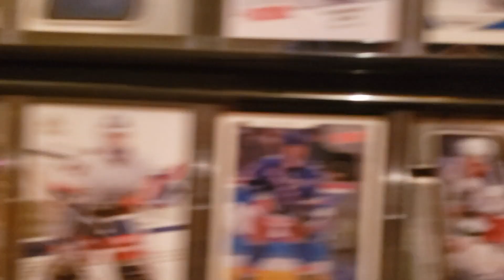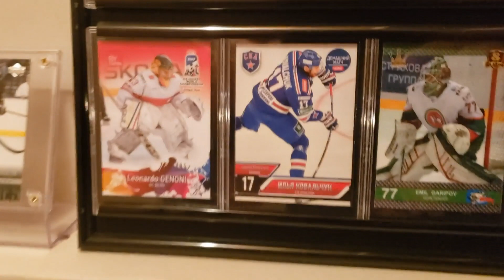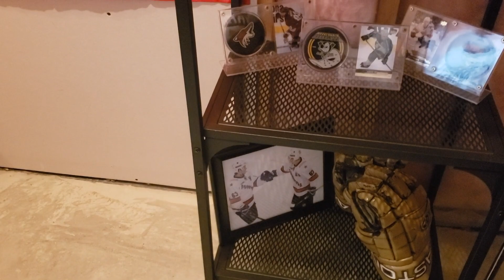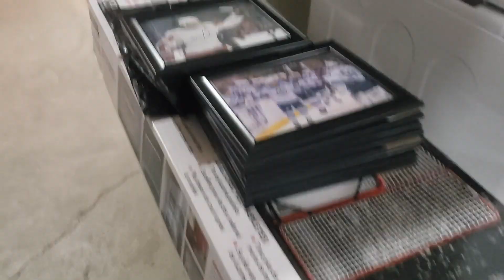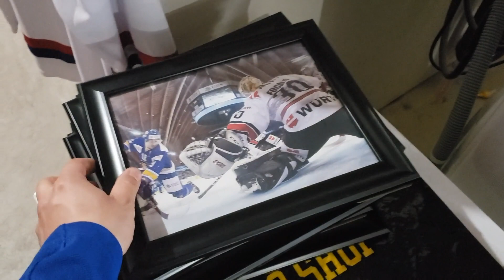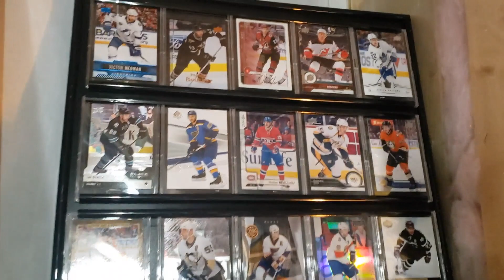3 New Jerseys Added w/ Channel Update Since The Thing and Set Tour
So with the outbreak of the Coronavirus going around I have been sent home from work so I might have a bit of time on my hands here haha everything should be fine but we'll see. So lets take a look at some new jerseys added into the collection!